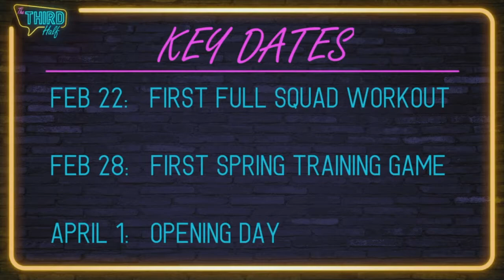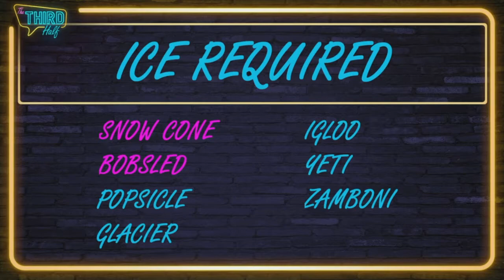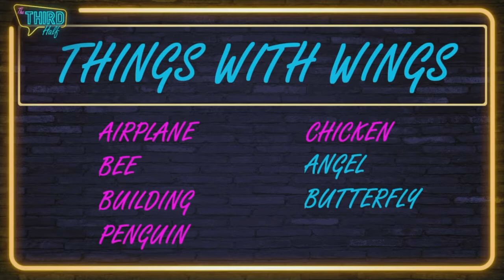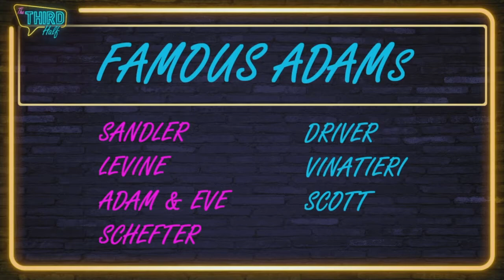The Third Half with Brooke Fletcher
Brooke chats with new Tigers catcher Wilson Ramos about what excitements him most about his new team. Then, she and Red Wings forward Adam Erne catch up on family life and play a little guessing game.